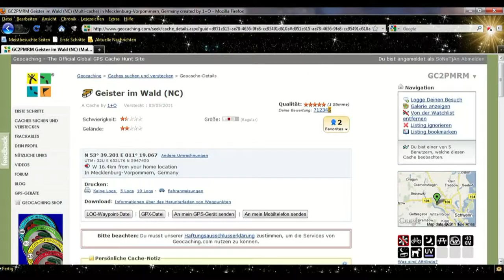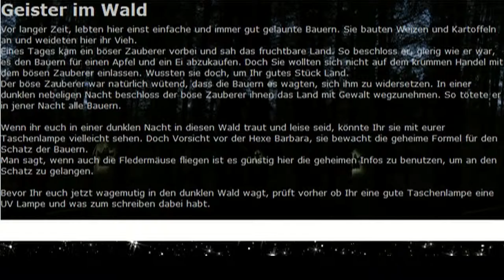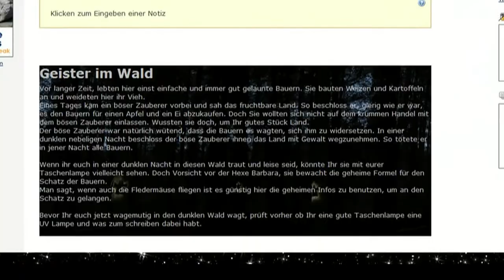Geister im Wald (NC)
Ein sehr schöner, kindgerechter Nachtcache mit Erfolgsgarantie im Friedrichsthaler Forst, im Westen von Schwerin

Das Video enthält Spoiler!